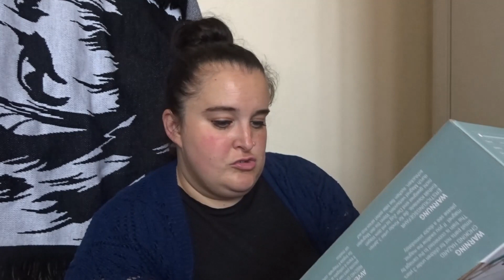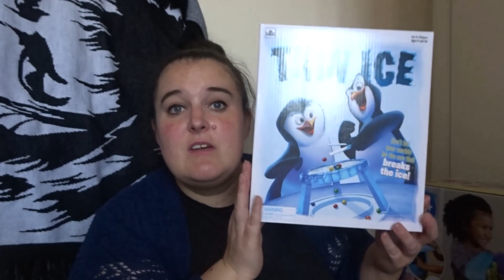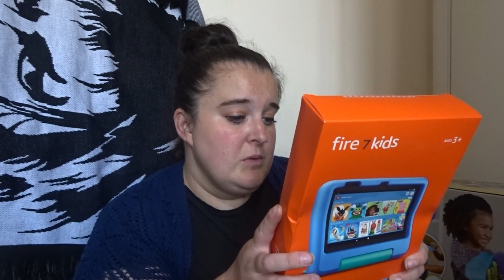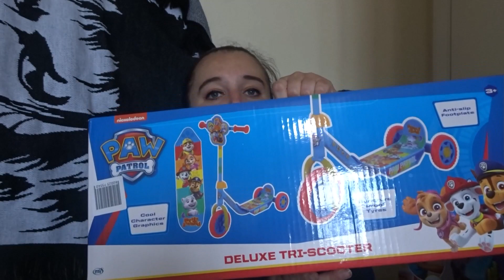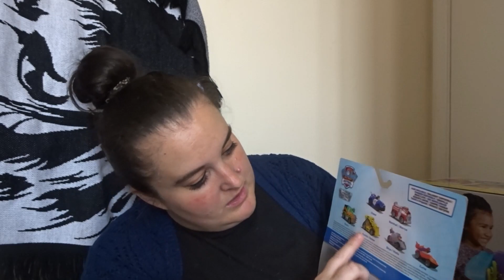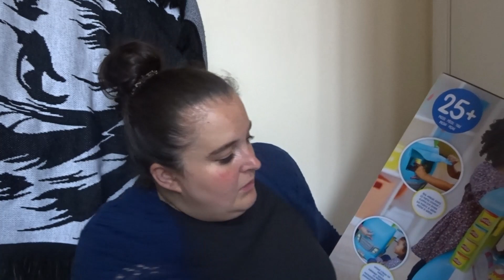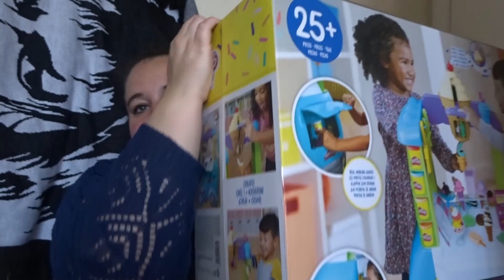WHAT I BOUGHT MY SON FOR HIS 4TH BIRTHDAY!